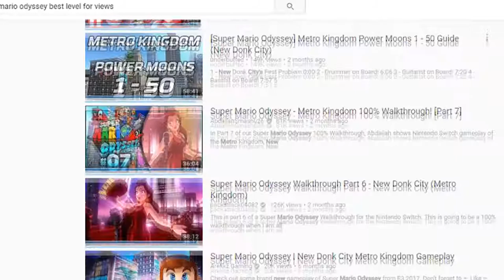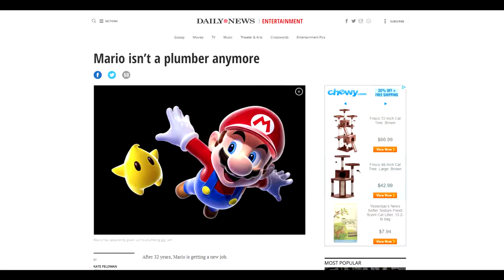Mario Follows His Dream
Never Give Up On Your Dreams... Well...

Mario, while on a soul searching journey, arrives to the city of dreams: New Donk City. He is ready to finally begin his adventure of follow his dream to start a band. But... well. just watch the video.

A departure from what I'm used to posting, so I hope you all like ti and I await your response! Please, do let me know what you think. And Supscribe!